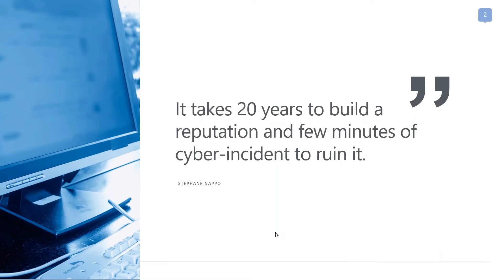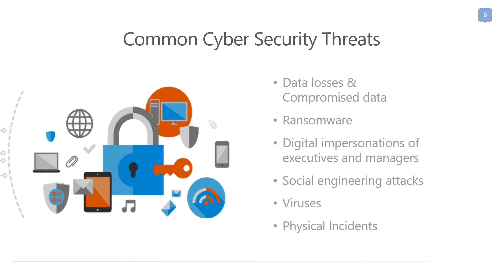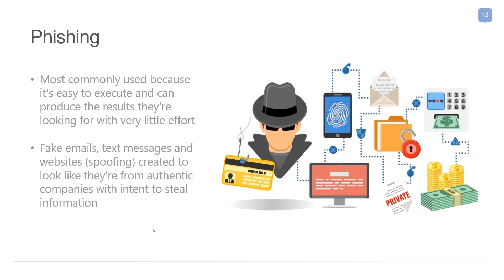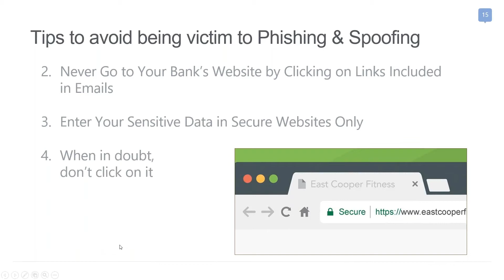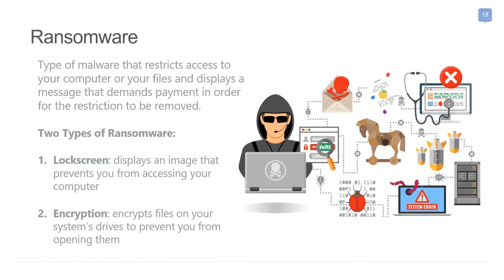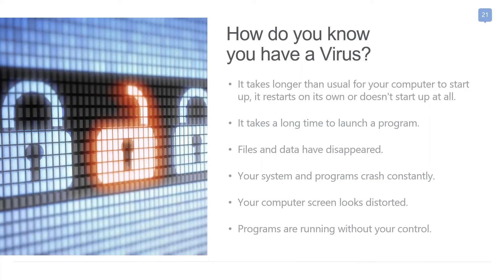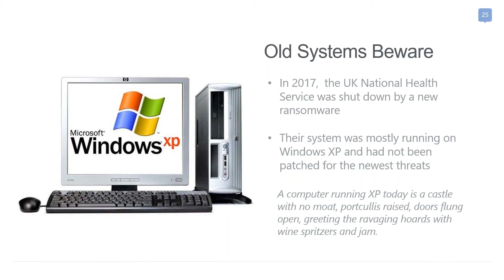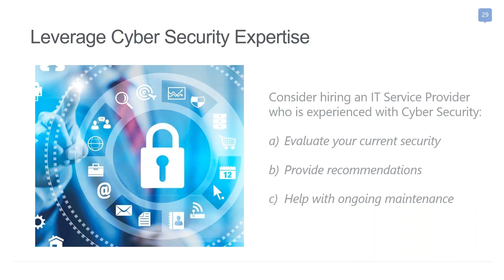Are You Safe from a Cyber Breach? | Network Elites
Cyber Security is the practice of ensuring the integrity, confidentiality and availability of information. Also the ability to defend against and recover from accidents like hard drive failures or power outages, and from attacks from adversaries